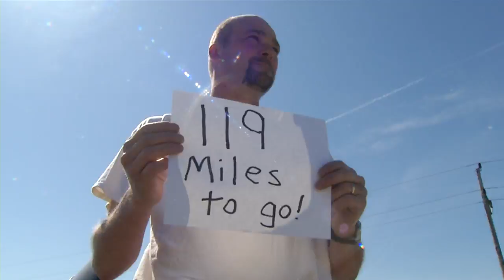World Hunger Bike Ride